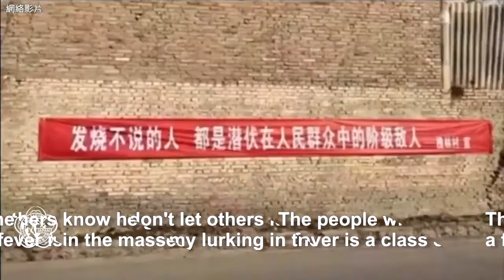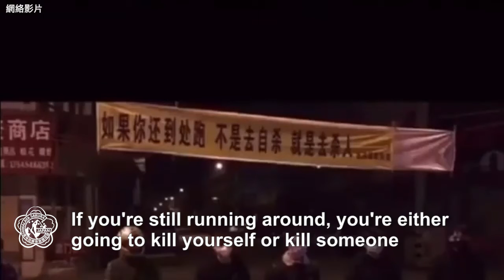Slogans for epidemic prevention in China中国防疫标语